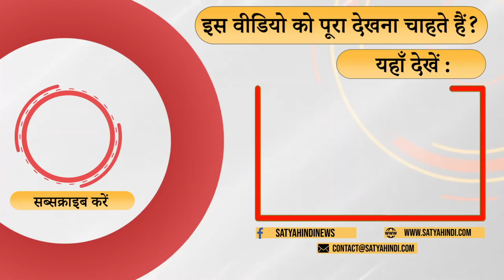Why Sameer Wankhede or his family is targeted? I NCB DRUG RAID I ARYAN KHAN CASE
महाराष्ट्र सरकार क्यों समीर वानखेड़े के पीछे पड़ी है? नवाब मलिक क्यों रोज़ खुलासे कर रहे हैं? क्या समीर वानखेड़े को गिरफ़्तार किया जायेगा? बता रहे हैं शिव सेना नेता किशोर तिवारी।

Why is the Maharashtra government after Sameer Wankhede? Why is Nawab Malik making revelations everyday? Will Sameer Wankhede be arrested? Shiv Sena leader Kishore Tiwari's comment in Ashutosh Ki Baat